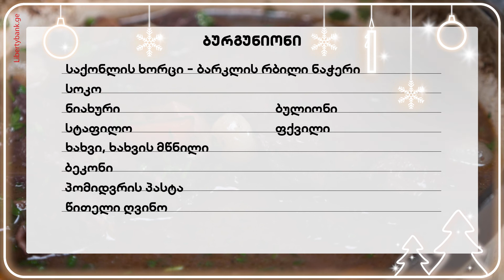Liberty Bank - Keti Bakradze | Beef Burgunion Recipe